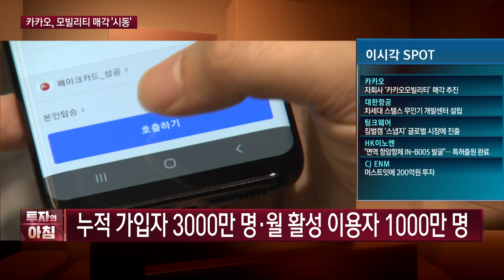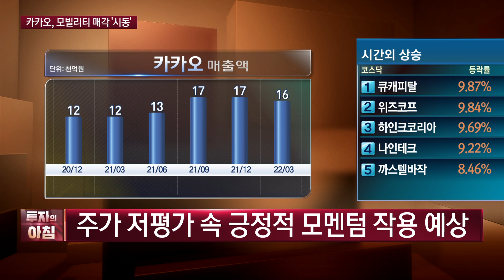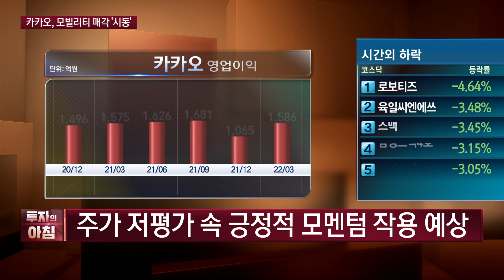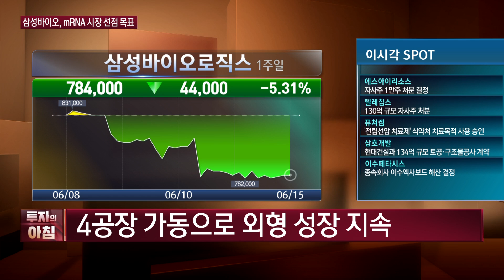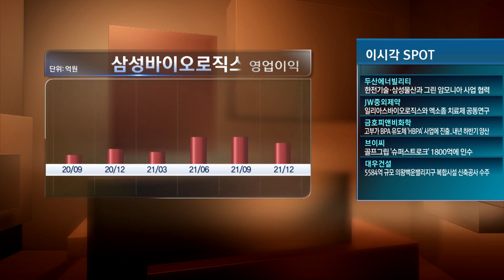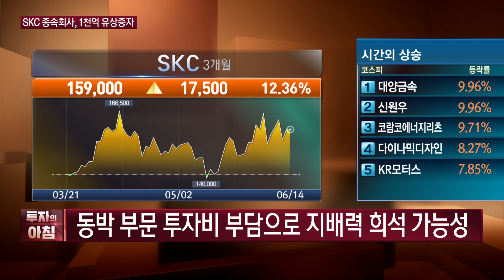#'반대매매' 이곳으로 피신해라 #'모빌리티 매각' 카카오 호재? 삼성바이오, CMO·mRNA 공략 SKC, 동박 매출 증가한다 / 투자뉴스&전략 / 투자의 아침 /한국경제TV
○ 앵커 : 이혜수

○ 출연 : 김선형 L&S홀딩스 대표
○ 출연 : 김효진 교보증권 영업부 대리